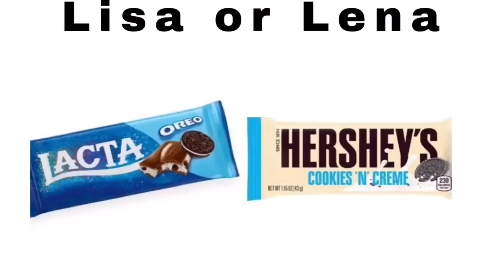Lisa or Lena? Choose your favorite ❤️